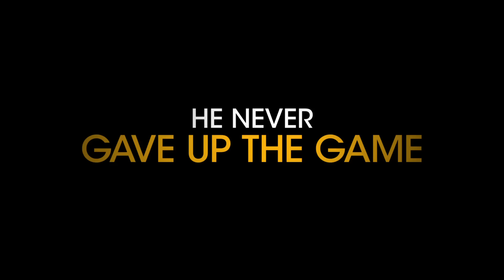SPACEMAN Trailer (2016) Sports Movie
Spaceman Trailer - 2016 Sports Movie starring Josh Duhamel, Ernie Hudson and W. Earl Brown

About Spaceman:
Story of former MLB pitcher Bill 'Spaceman' Lee following his release by the Montreal Expos.